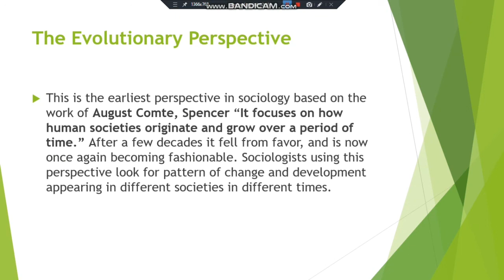Sociological Perspective | Evolutionary Perspective in Urdu/Hindi /English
These are links about all sociological perspectives